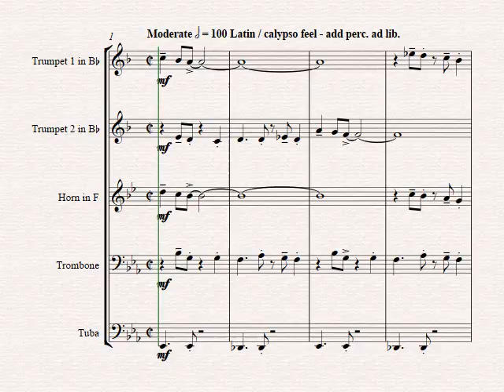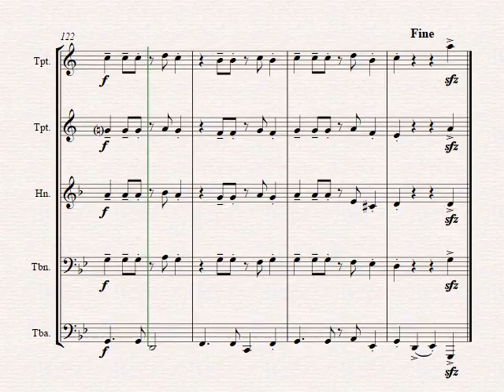The girl I want to live with - Latin/Calypso - Brass Quintet